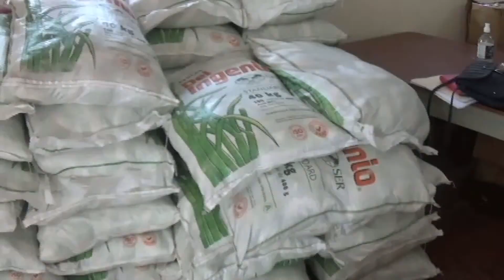ENTREGA DE JUGUETES Y PIÑATAS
La Juventud Sandinista, a través de la promotoria solidaria, entregara mas de 2000 dos mil juguetes a la misma cantidad de niños y niñas del Municipio de Totogalpa. Actividad del buen Gobierno del Comandante y Presidente Daniel Ortega Saavedra, que restituye el derecho de las y los niños a jugar y tener un juguete en esta navidad; también se harán entrega de 583 quinientas ochenta y tres piñatas llenas de golosinas para que las revienten en estos días de navidad.
Buen Gobierno 2014. Seguimos Haciendo Patria.